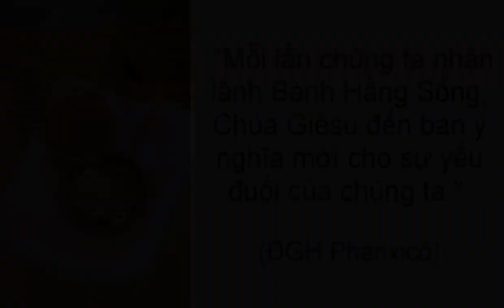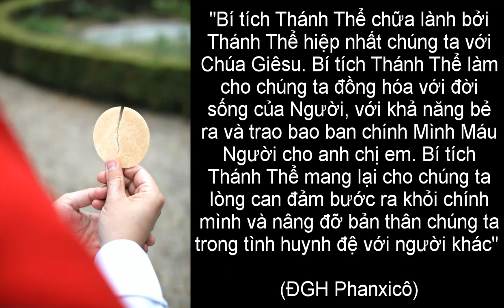Cầu nguyện cùng Đức Giáo Hoàng ngày 16.7.2023 - Tông đồ cầu nguyện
Video by Сергей Комаров from Pixabay
Photo de Sylvain Brison sur Unsplash
Image by Gerd Altmann from Pixabay
Video by Fghhh Gghdddd from Pixabay
Image by Norbert Staudt from Pixabay